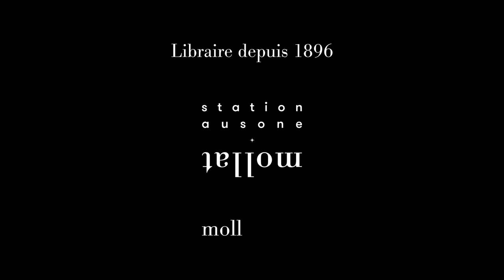Mezzo & Jean-Michel Dupont - Kiss the sky. Vol. 1. Jimi Hendrix, 1942-1970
À l'occasion du festival international de la bande-dessinée 2022 à Angoulême, Mezzo & Jean-Michel Dupont vous présentent leur ouvrage "Kiss the sky. Vol. 1. Jimi Hendrix, 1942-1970" aux éditions Glénat.